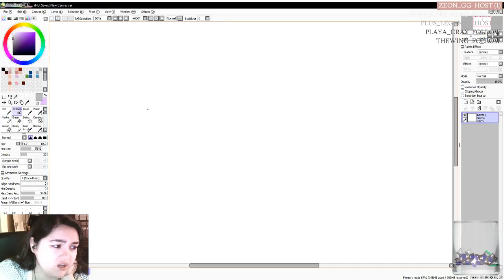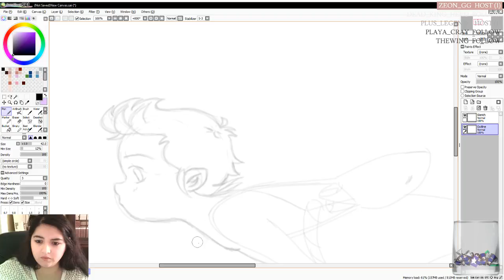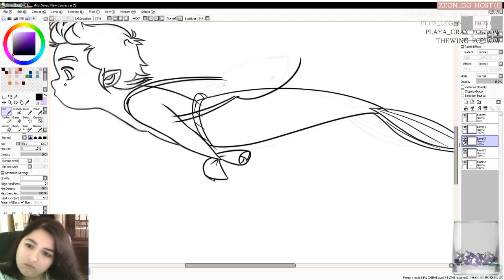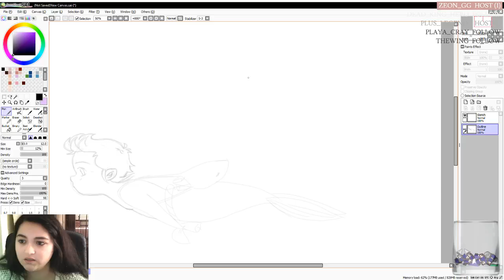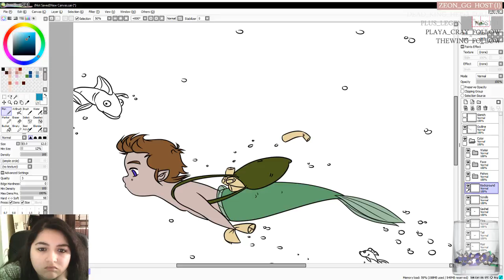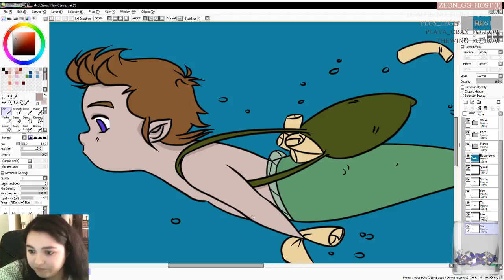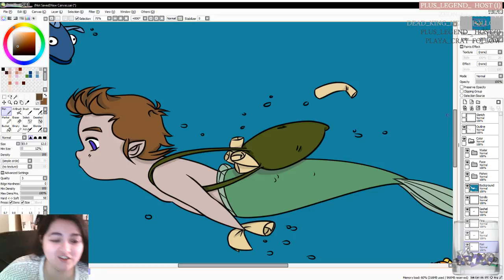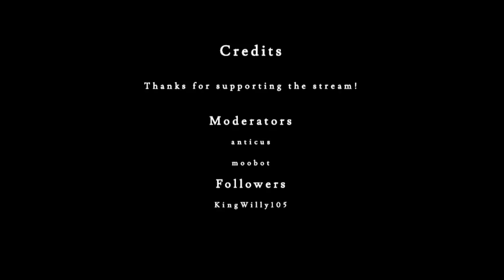Creative Streams #18: Mermay Prompt #16 Urgent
Another personal input on my channel.